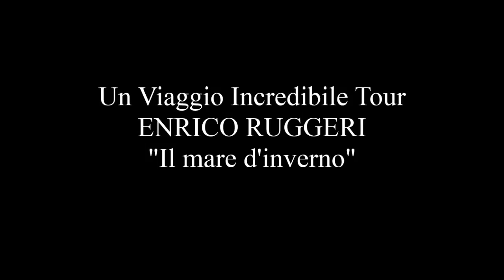2016 07 08 ENRICO RUGGERI 18 IL MARE D'INVERNO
"Il mare d'inverno" di Enrico Ruggeri al concerto Porta di Roma Live   tenutosi a Roma 08 luglio 2016.